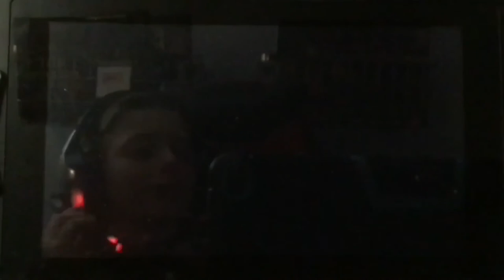Just casually playing the Chapter 3 ending of BatIM